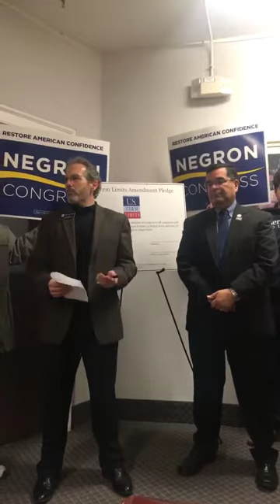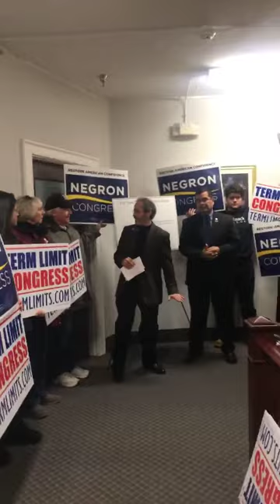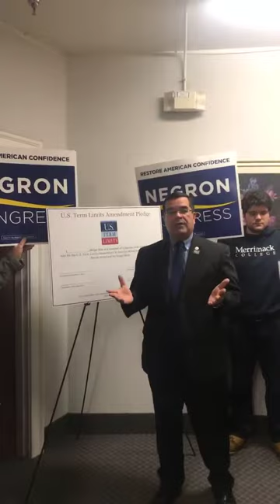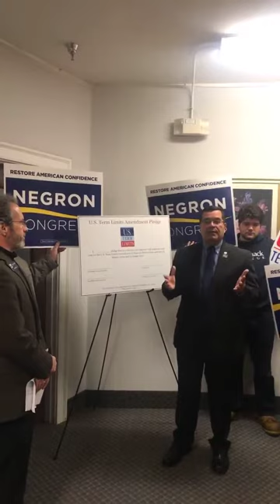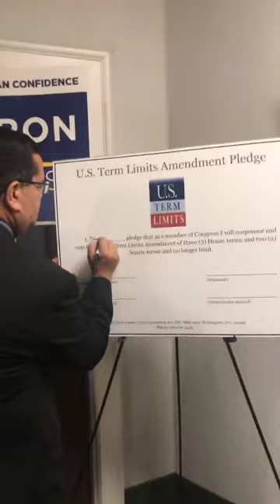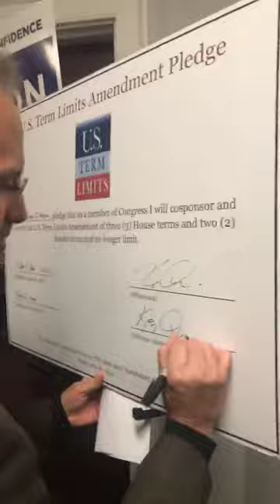Candidate Steve Negron Signs Term Limits Pledge in New Hampshire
New Hampshire candidate for U.S. Congressional District 2, Steve Negron, signs term limits pledge.